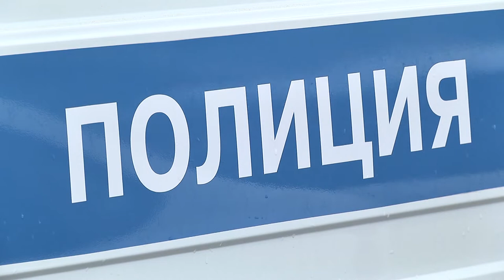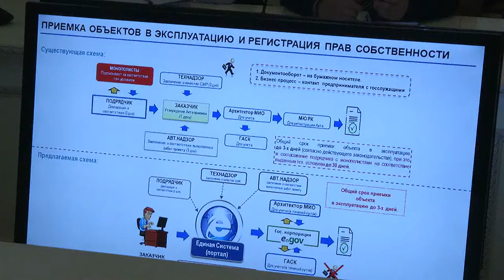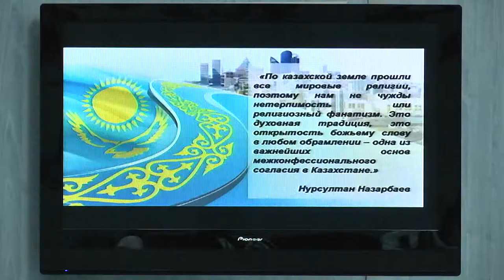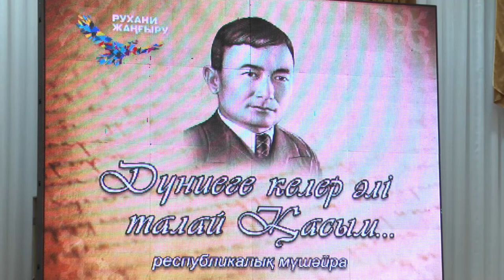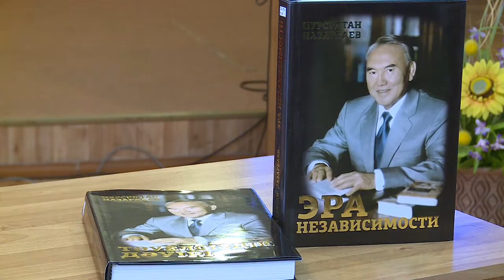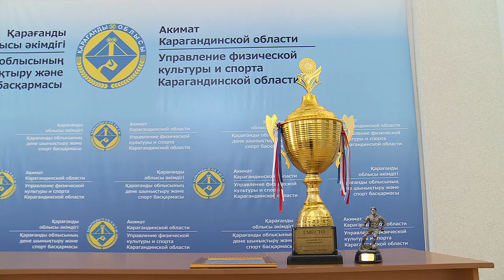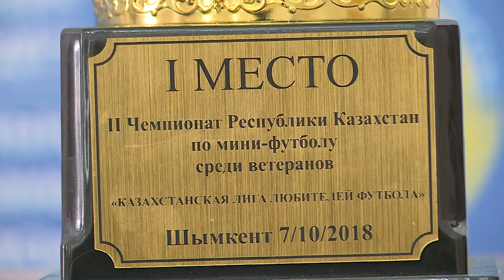17/10/2018 - Бірінші Қарағанды телеарнасының жаңалықтары